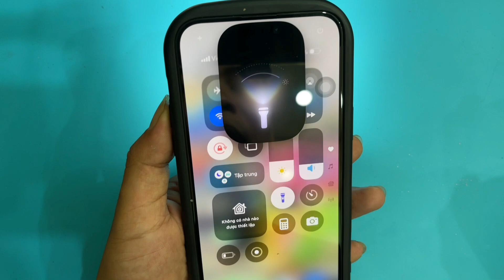Đèn Flash trên iOS 18 Cực Đỉnh - Flash on iOS 18 is awesome .